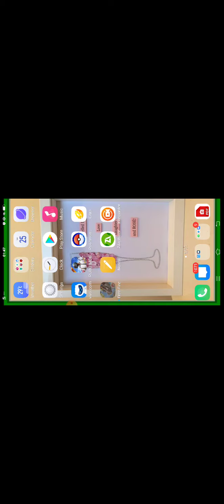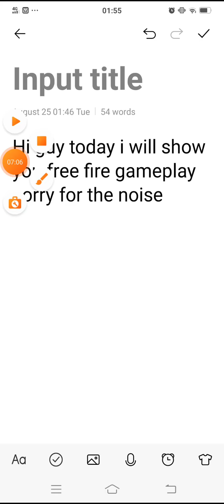Free fire gameplay